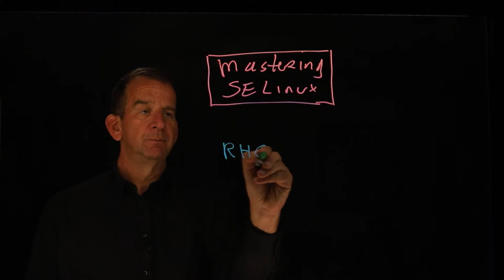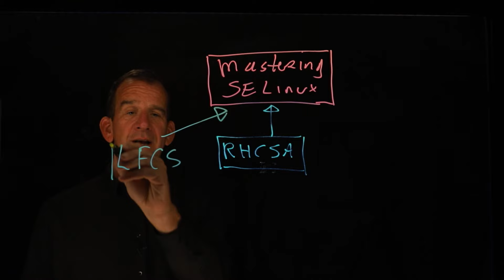Learn to optimize Linux security with SELinux - SELinux Learning Path by Sander van Vugt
Use SELinux for optimal security on your Linux system. This video outlines the learning path to becoming an expert in SELinux.